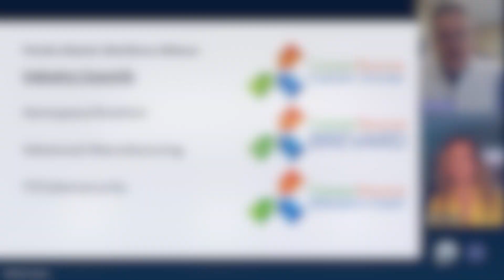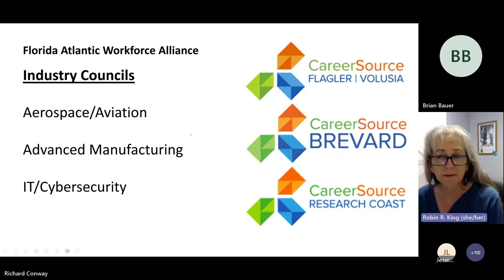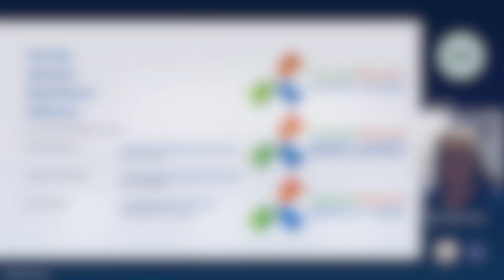Florida Atlantic Workforce Alliance: Brian Bauer & Robin King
The alliance unites and aligns workforce development, education, economic development, and employers to collectively strengthen the Aerospace/Aviation, Advanced Manufacturing, and Cybersecurity/IT workforce to meet growing industry demands on the East Coast from Flagler to Martin County.

This virtual meeting will consist of a series of real-time conversation aimed at developing solution to meet industry needs.  Whether you are an employer, education provider, or community stakeholder, your participation is crucial in addressing the workforce opportunities of both today and tomorrow.